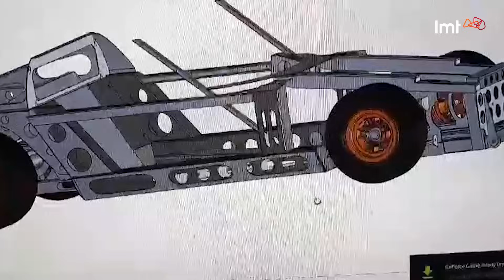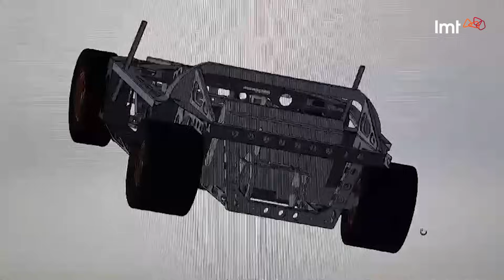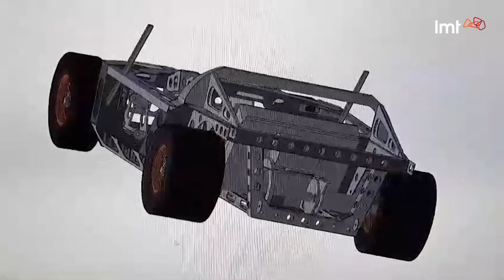F1 inženieris Tukumā būvē mini Lamborghini. Ātruma cilts S07E18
Pauls Timrots devies apciemot skatītājiem jau zināmo F1 autoinženieri Stīvenu Hārtliju (Stephen Hartley), kurš autobūves tehnoloģiju inovācijās nonācis jaunā līmenī – līdz mini Lamborghini superkāru būvniecībai.

Savulaik Stīvena stāsts ne pa jokam pārsteidza Paulu un raidījuma skatītājus – bijušais F1 autoinženieris pirms pāris gadiem pieteicās metinātāja amatam Kandavā un nonāca līdz bērnu retro stila elektroauto būvniecībai.

Šobrīd Stīvens pēc klientu pieprasījuma no aizraušanās ticis pie sava biznesa Tukumā – viņš būvē uz pusi mazākas superkāru oriģinālu kopijas, ko jau ļoti atzinīgi novērtējuši kolekcionāri ASV. Paulam ir iespēja izpētīt 1964. gada Lamborghini Miura modeli, kas Stīvena ražotnē tapis 2,5 gadu laikā. Mazais auto spēj sasniegt 45 kilometrus stundā, tam ir plastmasas virsbūve un elektromotors, bet ar laiku plānots būvēt arī modeļus ar benzīna motoru.

Kurš būs nākamais modelis, kam pieķersies Stīvens, noskaidrosim sezonu noslēdzošajā raidījuma sērijā. ĀTRUMA CILTS pie skatītājiem ar jaunām epizodēm atgriezīsies augustā.